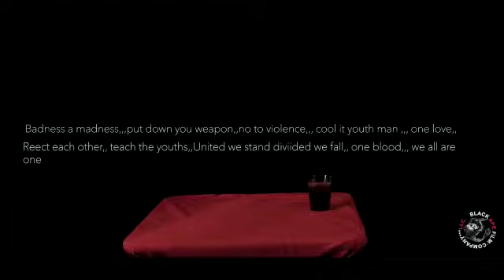Rude boy ( Owen Knibbs )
Roots music